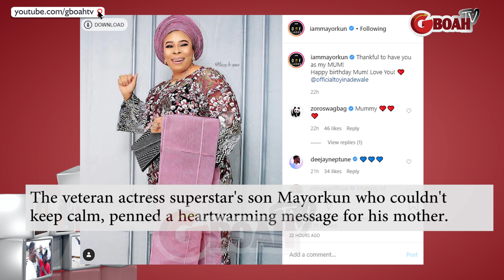Bukky Wright,Bidemi Kosoko,Lizzy Anjorin Other Celebrate Mayorkun' Mum,Toyin Adewale On Her Birthday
Lizzy Anjorin, Bukky Wright, Bidemi Kosoko And Other Celebrate Mayorkun's Mum, Actress Toyin Adewale On Her 51st Birthday.